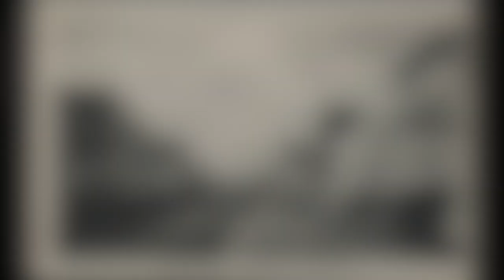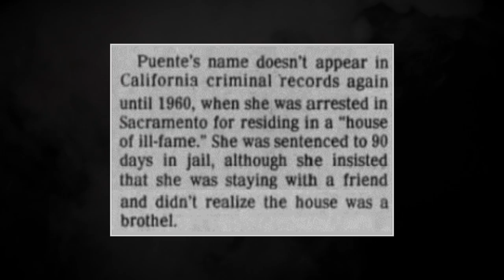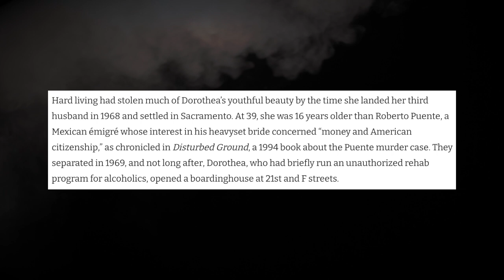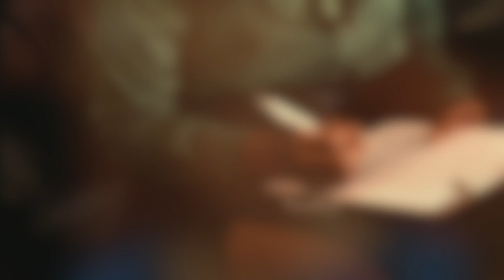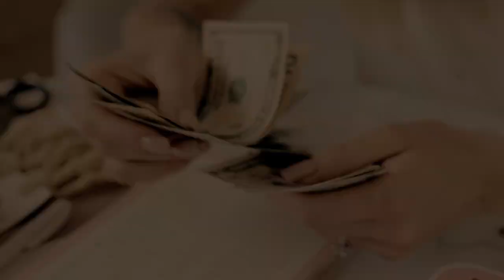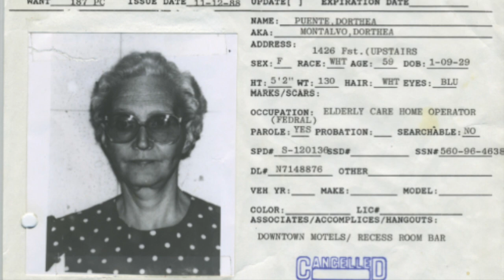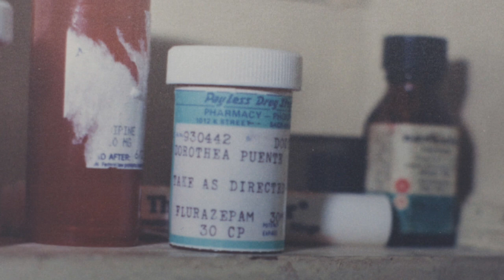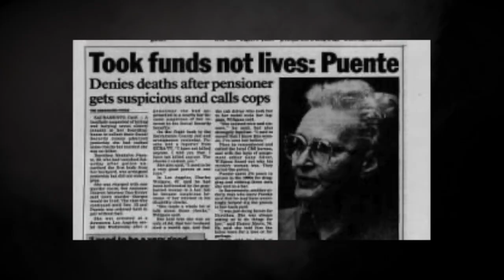DOROTHEA PUENTE: a life of lies and crimes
In this solved case, we dive into the story of serial killer Dorothea Puente, also known as the Death House Landlady. After a life of lies and deception, she ran a boarding house where her tenants mysteriously started disappearing.

Seven bodies would turn up buried in her backyard. Much to everyone’s surprise, the old charming lady had been stealing from them by cashing their benefits checks. Neighbors became suspicious after several holes were dug in the backyard, only to be filled with concrete days later.

If you enjoy solved cases, cold cases, unsolved mysteries and other true crime content, make sure you’re subscribed to The Back of the Archive to keep up with all the new videos!